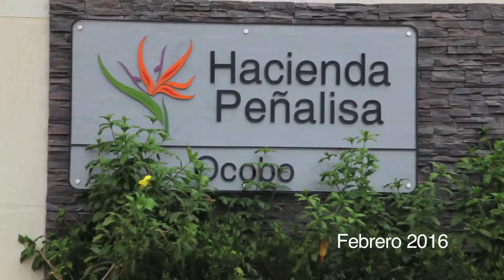Video para Avance de Obra y/o Proyectos Finalizados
En Perspektiva nos gusta tener diferentes miradas, desde cielo y tierra para mostrar lo mejor de un proyecto.

Cliente: Constructora Bolívar
Proyecto: Hacienda Peñalisa
Servicio: Video con tomas terrestres y aéreas.